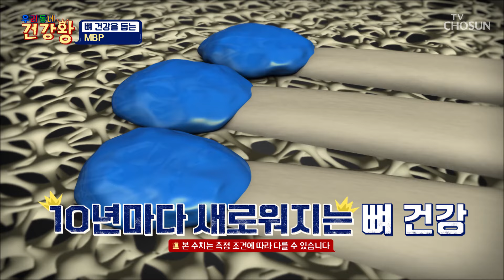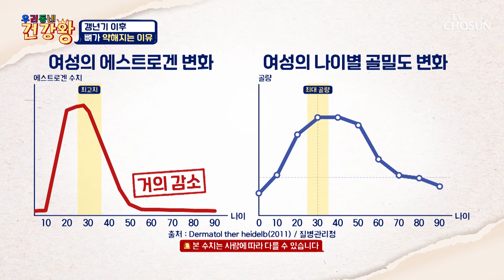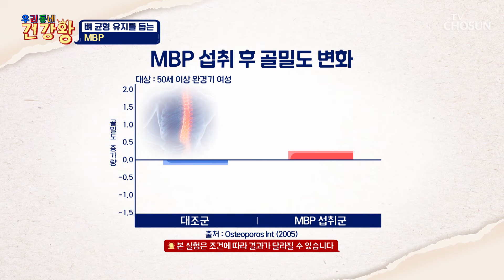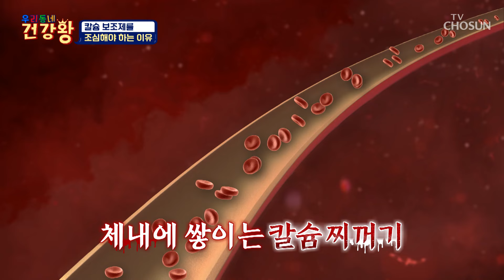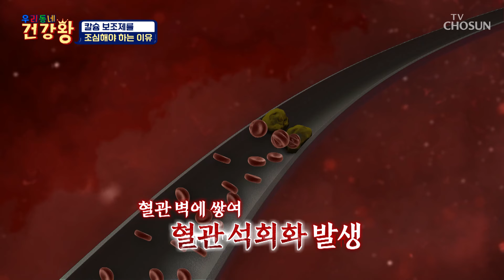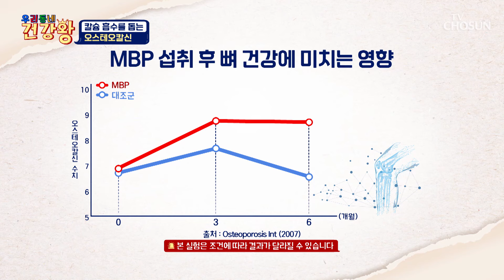🌟MBP🌟 갱년기로 무너진 뼈 건강 지키고 골다공증 예방까지😆 TV CHOSUN 240923 방송 | [우리동네 건강왕] 53회 | TV조선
조골 세포는 늘리고 파골 세포는 억제해 뼈 균형 유지를 돕는 ‘MBP’

[우리동네 건강왕 — 53회]